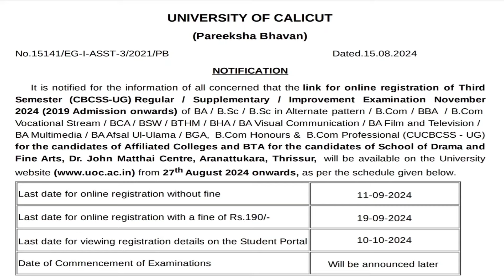3rd Sem Exam Registration ആരംഭിക്കുന്നു| Calicut University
Third Sem Exam registration
3rd sem exam registration